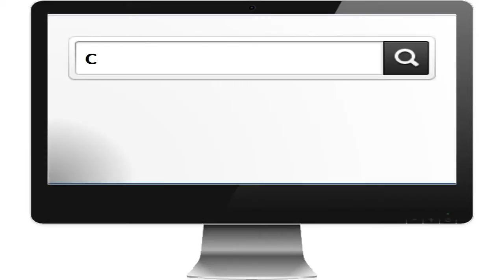Sports Facility Design and Construction Birmingham Alabama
When you need expert Sports Facility Design and Construction services in Birmingham Alabama should get in touch with Championship Fields.  Championship Fields knows Sports Facility Design and Construction inside and out...they are the softball field design, construction, renovation, and maintenance specialists. From layout and design to turf, fencing, scoreboards, and bleachers the professionals at Championship Fields know all the little things that go into an Athletic Facility Design and Construction project that will serve your needs.